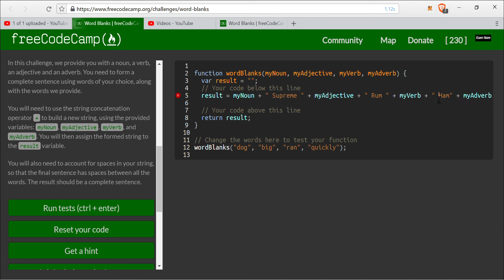Word Blanks- freeCodeCamp Basic JavaScript lesson #36